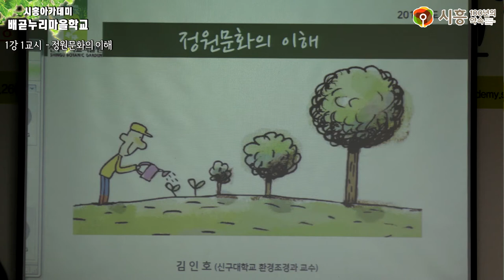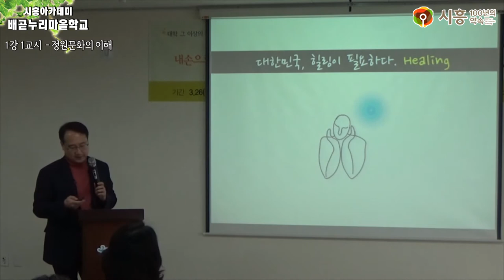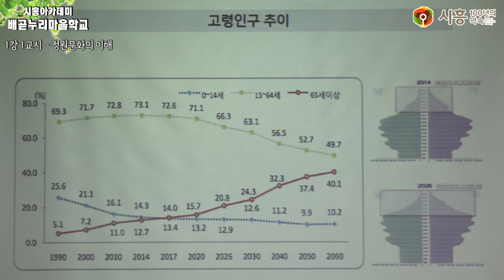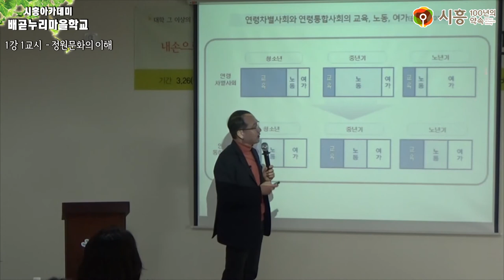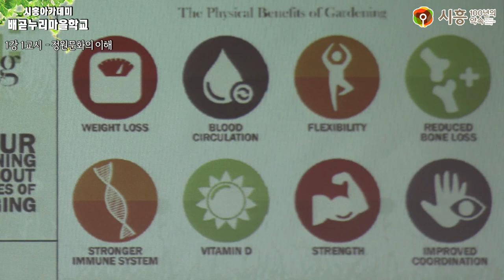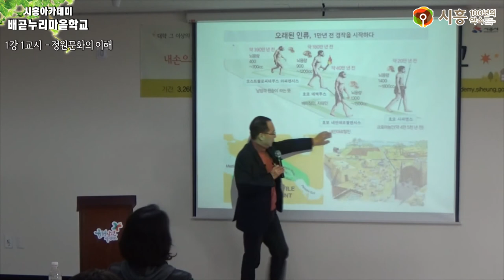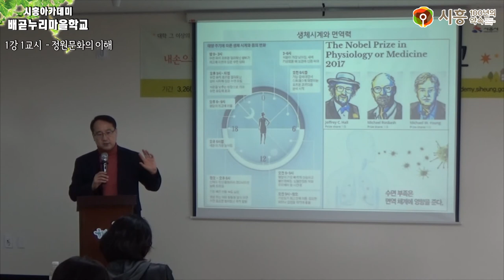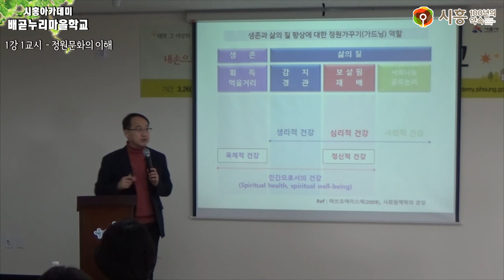[시흥아카데미] 배곧누리마을학교 1강1교시 「정원문화의 이해」 - 김인호(신구대 환경조성과 교수)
[시흥아카데미] 배곧누리마을학교 1강 1교시 「정원문화의 이해」 - 김인호(신구대 환경조성과 교수)

내 용 : 정원문화의 이해

강 사 : 김인호 / 신구대 환경조성과 교수

촬영일시 : 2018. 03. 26 (월)

■ 학교장 : 김인호 / 신구대 환경조경과 교수

■ 촬영 : 박소영

■ 편집 : 박소영

■ 제작 : 시흥시